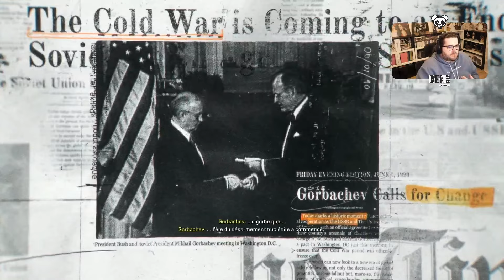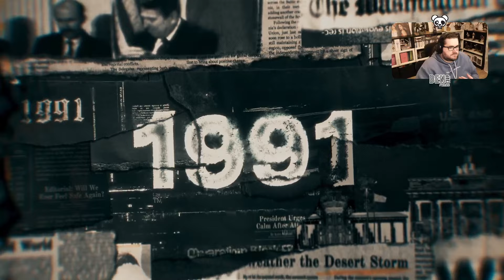Call Of Duty : BLack Ops 6 - le fou prend la tour EP.1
Bienvenue chez B.E.N Corp ! 🎮 Je suis Ben, 32 ans, un geek passionné de jeux vidéo, high-tech et du Japon. , je partage mes aventures et découvertes en live du lundi au vendredi à 22h, et sur YouTube avec des vidéos quotidiennes ! 🚀

🖥️ Setup 2023 🎮
🔴 Boîtier : Akboncore AL1000 Sync - Rouge
🔧 Carte Mère : MSI PRO B760-P WIFI DDR4
💻 Processeur : Intel Core i7-13700KF (3.4 GHz / 5.4 GHz)
❄️ Refroidissement : CORSAIR iCUE H100i ELITE CAPELLIX
💾 Mémoire : CORSAIR VENGEANCE RGB PRO SL 2x16Go 3600MHZ
🎮 Carte Graphique : Palit GeForce RTX 4070 Dual 12Go
💽 Disque Système : Samsung SSD 990 PRO M.2 1To
⚡ Alimentation : FSP Hydro K PRO 750W 80Plus Bronze
🎧 Casque : Astro A50
🖥️ Écran : LG UltraWide 49WL95C-W
📷 Caméra : Canon M50 + Elgato CAMLINK
💡 Éclairage : Philips Hue & Elgato Key Light